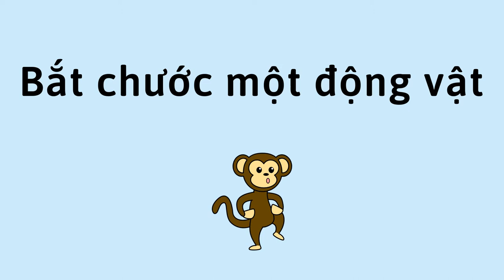Bắt chước một động vật - Acting Like an Animal (Vietnamese)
Bạn có thể giúp trẻ tìm hiểu về những hành vi của động vật bằng cách hỏi trẻ giả làm những loài vật khác nhau.

Vietnamese translation by Tommy Ta,  Anh Le, and Huyen Huynh. Narration by Anh Le.

You can help a child learn about animal behaviors by asking them to pretend to be different kinds of animals.